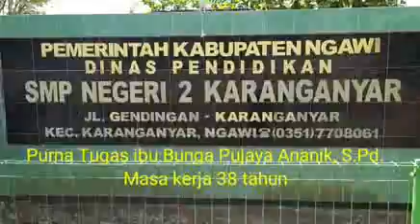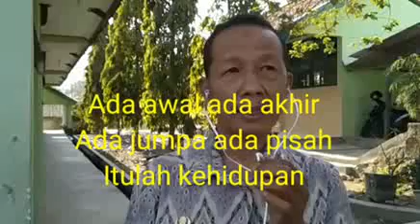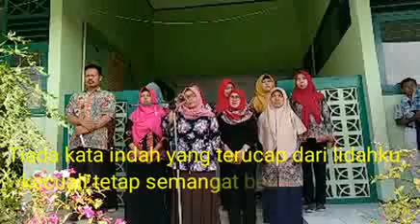Purna Tugas Ibu Bunga Pujaya Ananik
Telah mengabdi 38 tahun mulai dari SMP yang ada di Tapin Banjarmasin hingga mutasi di SMPN 1 Karangjati dan SMPN 2 Karanganyar